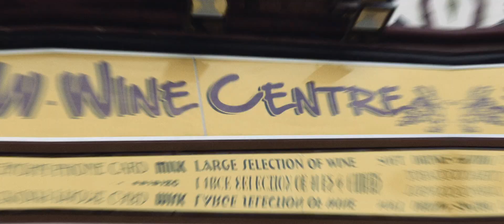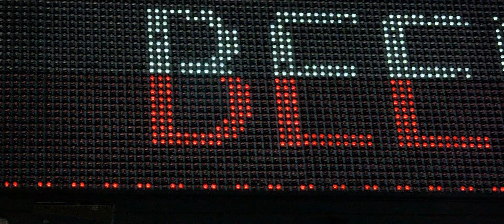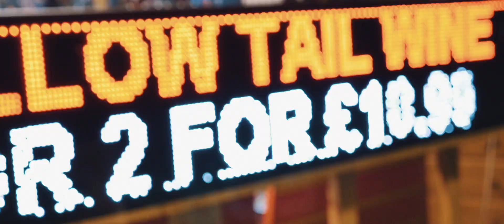The Wine Centre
Refurbishment Timelapse project with before and after shots of an off-license store in Worthing - great example on how still objects can be showcased in a very intense video. We believe the result is worth all the hard work we've put in :)